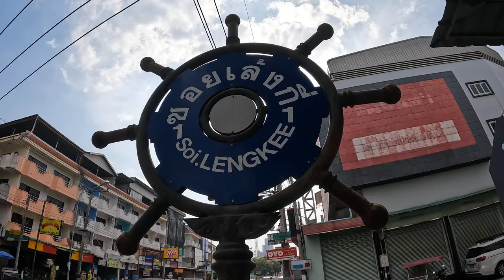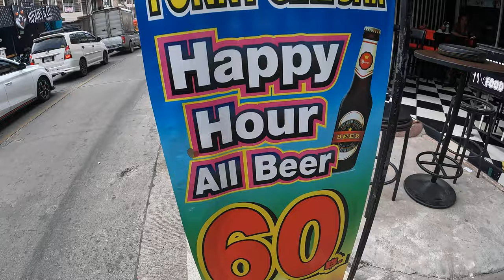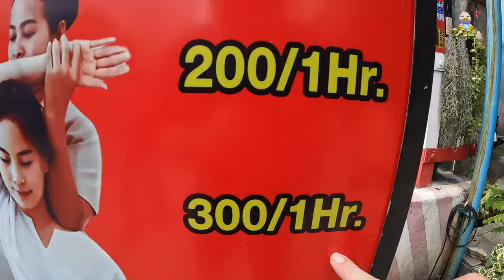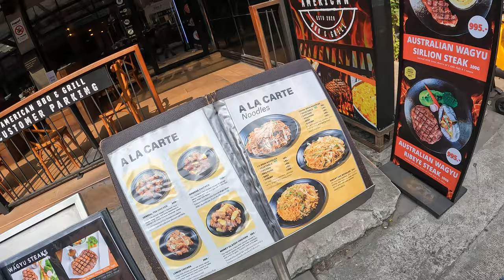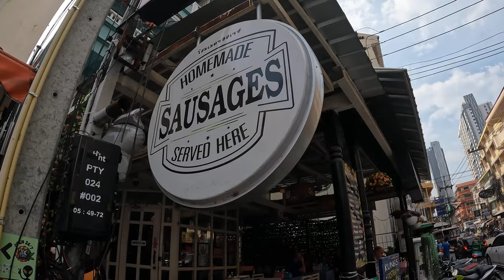Exploring Soi Lengkee 🍻🌟 | Why "You're Not Special" 🤔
Join us as we stroll through Soi Lengkee, a vibrant street filled with awesome restaurants 🍜, cheap beer 🍺, and the warmest smiles 😊. From happy hour deals for just 60 baht 💸 to the amazing friendliness of the people, this soi has so much to offer!

We'll also dive into an intriguing topic: "You're Not Special" – a thought-provoking take on how embracing this mindset can actually make life more fulfilling. 🌍✨

Don't miss this mix of local charm, great food, and an interesting conversation. 🚶‍♂️🎥